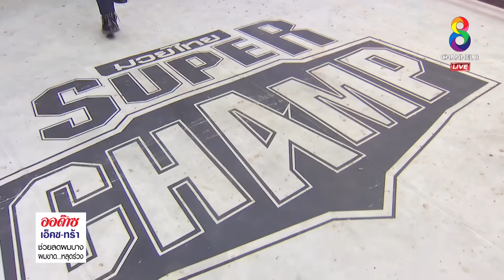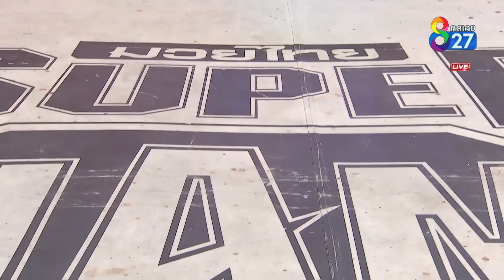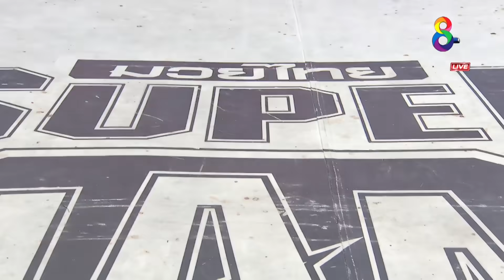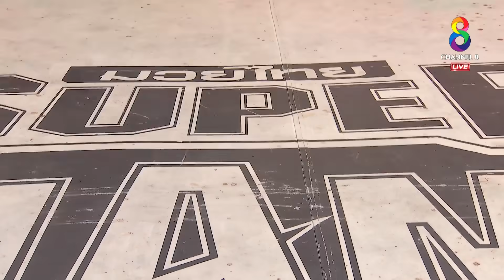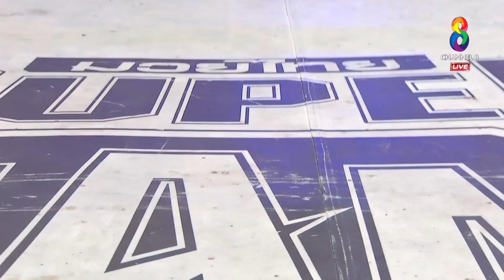FULL | Muay Thai Super Champ | 27/10/62 | ช่อง8 มวยไทยซุปเปอร์แชมป์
คู่ที่1 กึกก้อง ม.ก.ช.ยะลา VS โมจทาบา โมฮัมมาดี้ (อิหร่าน)
คู่ที่2 ยอดจักรกฤษ ส.จ.เปี๊ยกอุทัย VS ซู เหาเชิง (จีน)
คู่ที่3 สุดรัก ส.แพงวิเศษยิม VS โมห์ด ไครูล (บรูไน)
คู่ที่4 เพชรประภา ส.จ.เปี๊ยกอุทัย VS ซาน เฉา (จีน)
คู่ที่5 พิทักษ์ชัย พรัญชัย VS โมห์เซน คอร์ดาลิวานด์ (อิหร่าน)
คู่ที่6 เพชรใหม่ เสี่ยดำหมูปลาร้าราชดำเนิน VS เซียง จินส่วย (จีน)
คู่ที่7 แพททริค ธีระพงษ์ เคลล์เนอร์ VS เฉิง เซิ่งชุน (จีน)

ที่สุดของสังเวียนมวยไทยที่รอให้ทุกคนได้สัมผัส ช่อง8 มวยไทย Supe Champ นัดวันอาทิตย์ที่ 27 ต.ค. ถ่ายทอดสดทาง ช่อง8หมายเลข27 เวลา 19.00 น.